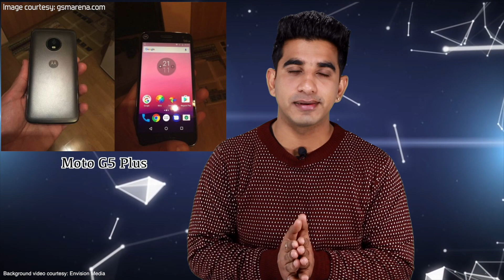Top Upcoming smartphones Expected To Launch in February MWC 2017 [Hindi-हिन्दी]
Here is our list of top smartphones likely to feature in the MWC 2017.

About Us:
91mobiles.com is the largest gadget research site in India that provides tools, reviews & rich content to help people decide which gadget best suits their needs. The platform also helps users to find best  prices/offers for the gadgets.